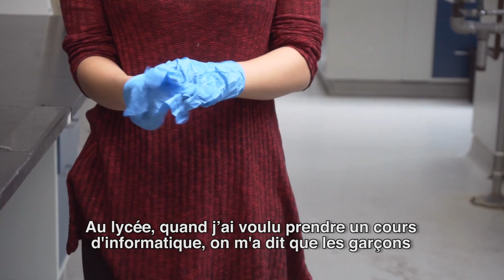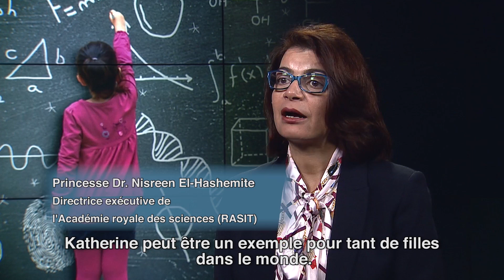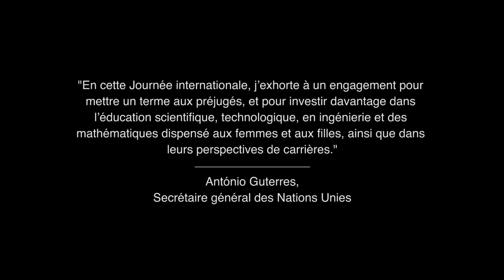Journée internationale des femmes et des filles de science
Pour célébrer cette Journée internationale des femmes et des filles de sciences, nous vous présentons l'histoire de Katherine Jin - une jeune scientifique dont l’invention scientifique permet de protéger les travailleurs de santé.